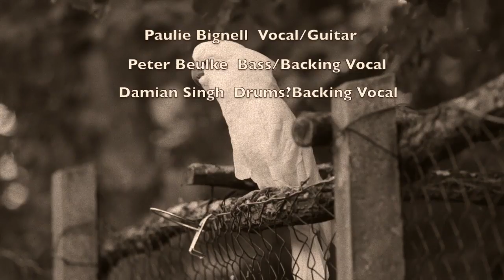Paulie Bignell & the Thornbury Two - 'Grasiento' - Sampler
Limited Edition CD